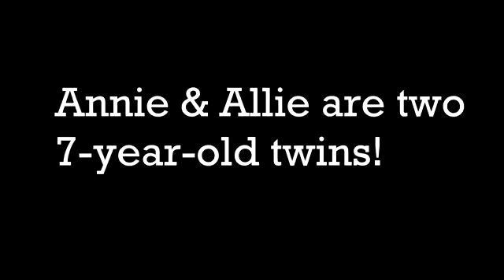Allie Annie gymnastics twins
Seven year old twins gymnastics